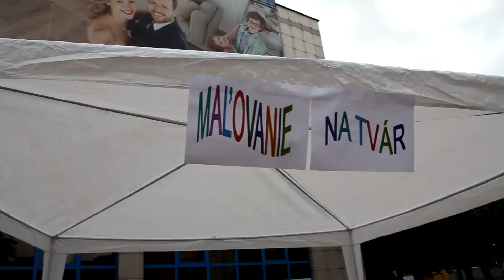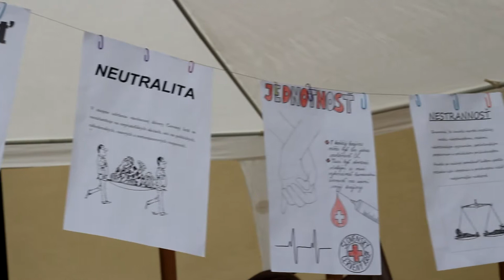Medzinárodný deň detí vo Svidníku 2016 :)